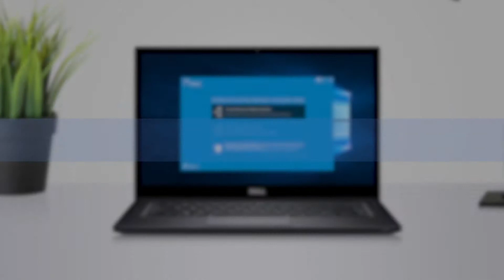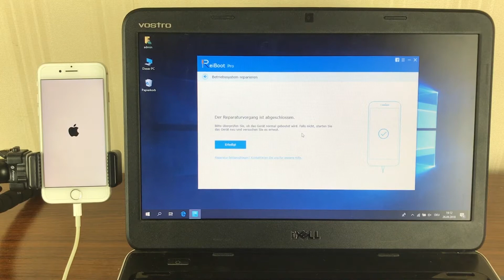iPhone 15 bleibt beim Apple Logo hängen, während der Einrichtung - Bildschirm schwarz mit Apple-Logo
Wegen des iOS 17 Updates hängt dein iPhone beim Apple-Logo? Mach dir keine Sorgen. Hier mit der einfachsten Lösung!

2. Installiere das Programm und verbinde dein iPhone mit dem USB-Kabel an den PC.
3. Klicke auf "Lösung wenn iOS hängt". Dann füge an, Fimware automatisch herunterzuladen und Reparatur zu starten.
Mehr erfahren:
4. Der Vorgang dauert einige Minuten.